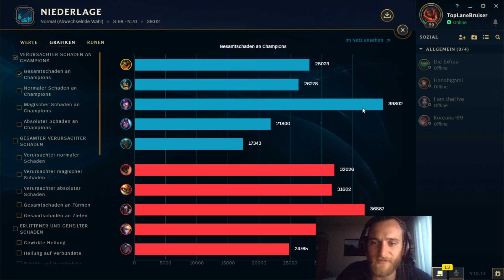Ich bin schnell, aber gegen Mountain Soul Tanks hilft das leider nix! - Renekton Gameplay German S10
Hi Leute,

heute spielen wir Renekton auf der Top Lane vs Malphite und zwar mit Nimbus Cloak und Ghost. So können wir mit der F-Taste den Turbo zünden und können in Teamfights nicht so einfach gekitet werden. Leider spielen wir nicht nur gegen Malphite, sondern auch gegen Rammus und zu allem Überfluss bekommen die Gegner auch noch Mountain Soul. Tja, da bringt uns das ganze Lauftempo leider auch nichts...

Bis dann!

Euer CrocoDocTop